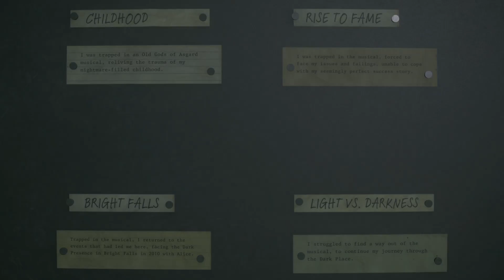The best thing in the history of video games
No, that's not an exaggeration